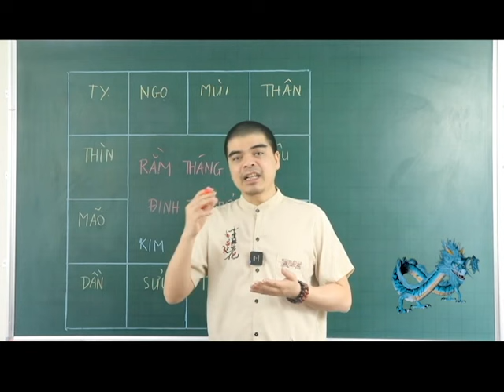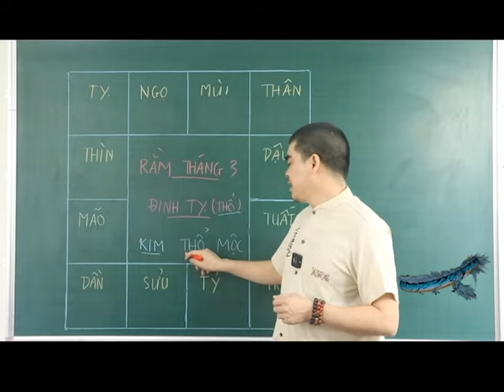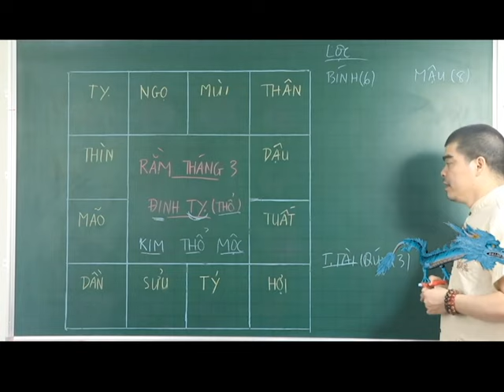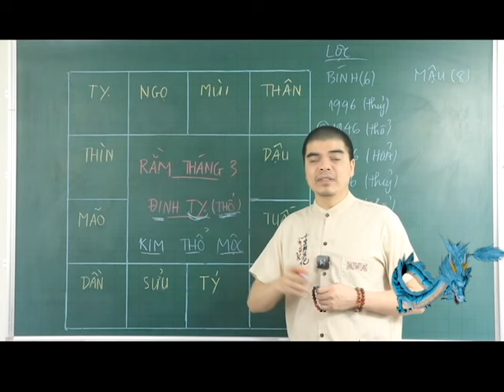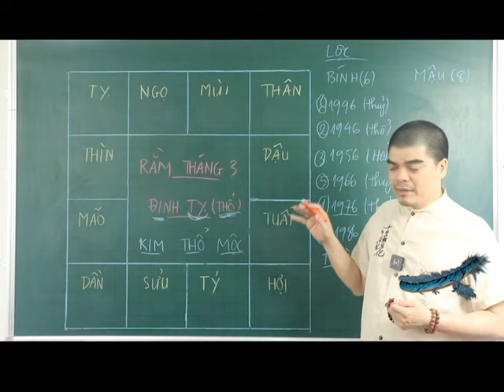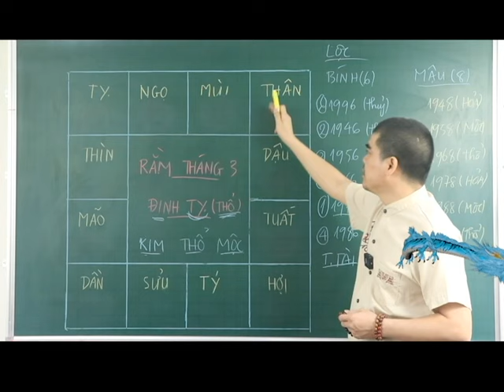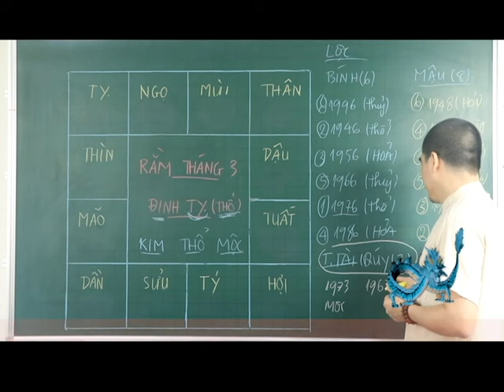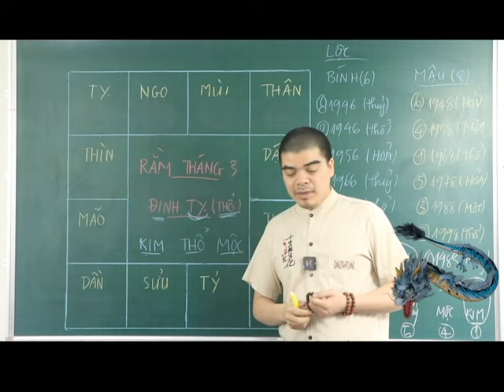Đúng Rằm Tháng 3 ÂL 5 Con Giáp Xóa Sạch Vận Xui ĐÓN LỘC THẦN TÀI Gánh Tiền Mỏi Vai GIÀU SANG NHẤT HỌ